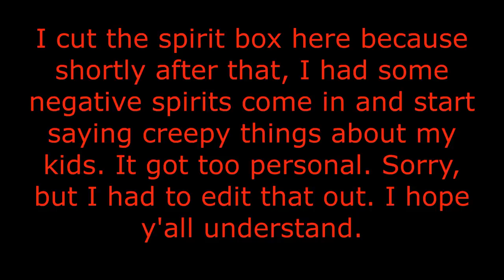Why they crashed- Spirit Box Session with Pilot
The news media said it could take up to 18 months before an official report of why Kobe Bryant's helicopter crashed killing him, his daughter and 7 other people on board.  Y'all didn't want to wait that long so we decided to do a spirit box session and get some answers. And, WOW, did we get some answers.
Join me in reaching out to the spirit of Ara Zobayan, the pilot of the helicopter, to get some answers. Plus, I tried to answers some of the questions you had from the comments of the last video.
Stay safe and take care of each other.

It helps me to continue to seek answers from the other side for all of you.

Please note that even with extensive experience in spiritual work, there is no way to 100% confirm that the spirit we are contacting through the spirit box is actually the spirit that is coming through.